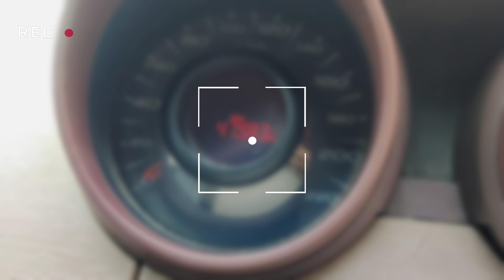XUV 500 W4 //JDMOTORS//SRINAGAR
MODEL: 2014
REGISTRATION : SRINAGAR
FOR FURTHER DETAILS CONTCAT ON 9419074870